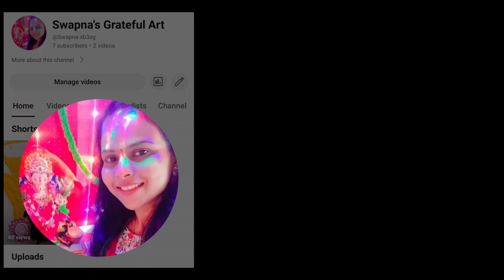ज्यांना अजिबात रांगोळी जमत नाही त्यांनी काढा चाळणीने एवढी जबरदस्त सुंदर डिझाईन|Rangoli